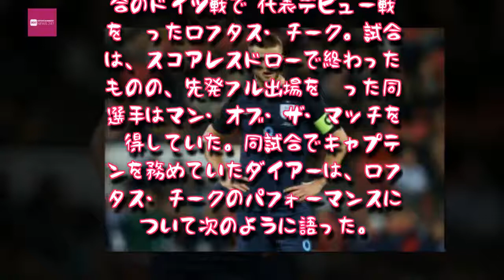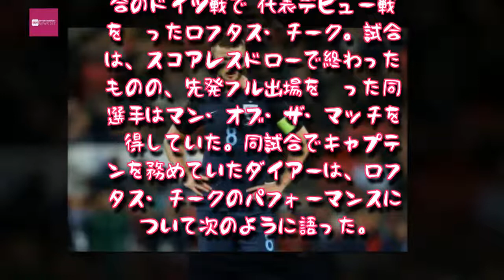Entertainment News 247 - ダイアー、A代表デビューの若手MFに助言「さらなる努力が必要」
ダイアー、A代表デビューの若手MFに助言「さらなる努力が必要」
ロフタス・チークに助言したダイアー [写真]=Getty Images
　イングランド代表MFエリック・ダイアーが、同代表MFルベン・ロフタス・チークにさらなる努力が必要だとアドバイスした。13日、イギリスのサッカー誌『FourFourTwo』が伝えている。
　10日に行われた国際親善試合のドイツ戦でA代表デビュー戦を飾ったロフタス・チーク。試合は、スコアレスドローで終わったものの、先発フル出場を飾った同選手はマン・オブ・ザ・マッチを獲得していた。同試合でキャプテンを務めていたダイアーは、ロフタス・チークのパフォーマンスについて次のように語った。

「彼は素晴らしいパフォーマンスを見せた。どこにいてもボールをうまく扱えて、自信を持ってプレーしていた。彼は偉大な男だよ。それは12歳の時から変わらないね」

「誰もが長い間、ロフタス・チークには高いポテンシャルがあることを知っていた。彼にとって、クリスタル・パレスで毎週レギュラーとしてプレーできていることは大きなことだと思う。それだけが、彼の可能性を広げるこ